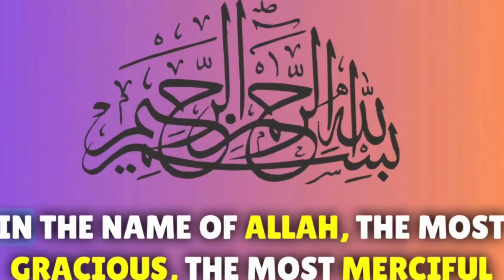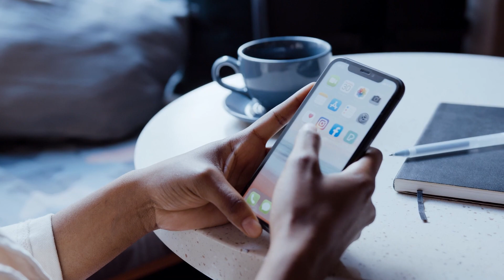How Legendary Comedian Mehmood Got to Work with Iconic Film Maker Guru Dutt ? | ARYTeams